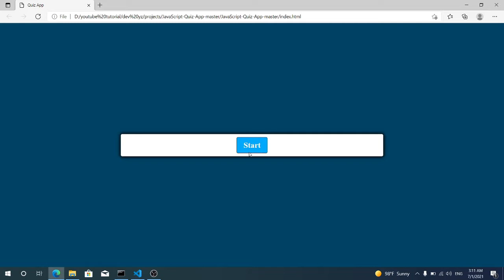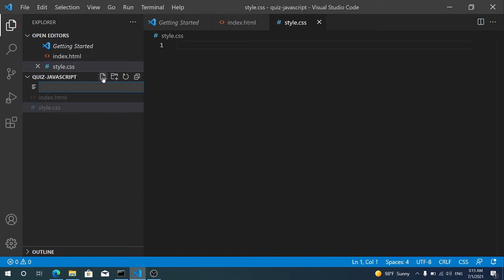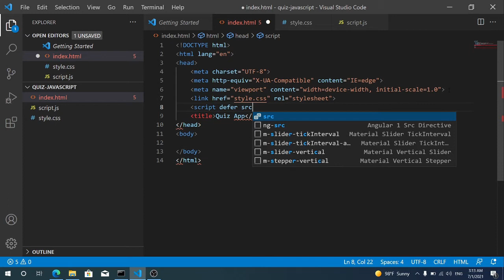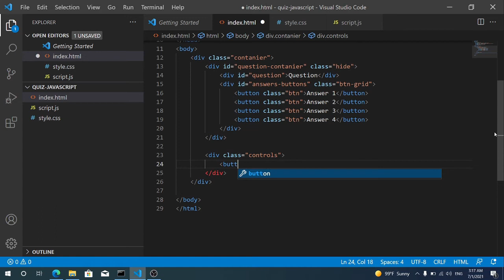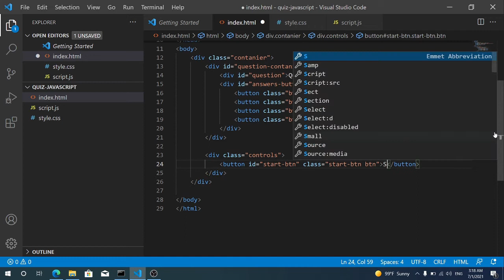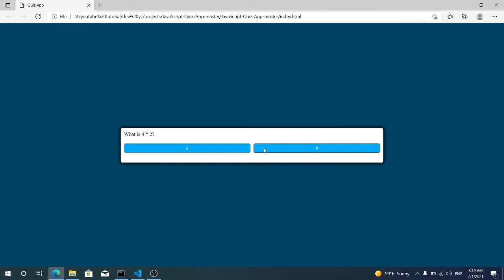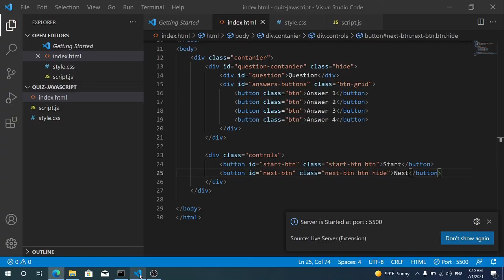Quiz App باستخدام جافا سكربت - part1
في هذا الفيديو سوف نقوم ببناء quiz app باستخدام لغة جافا سكربت , html , css